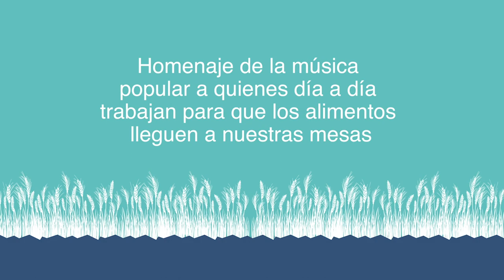Hilda Lizarazu "La Calma"